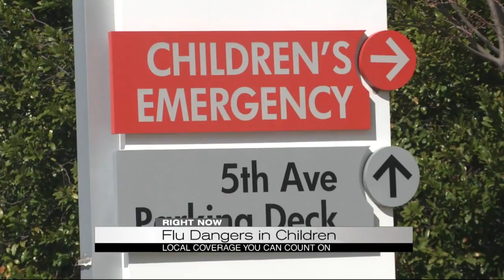Flu dangers in children